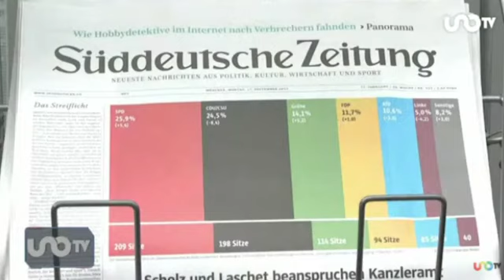José Cárdenas en Uno TV, con Beata Wojna, profesora Instituto Tecnológico de Monterrey